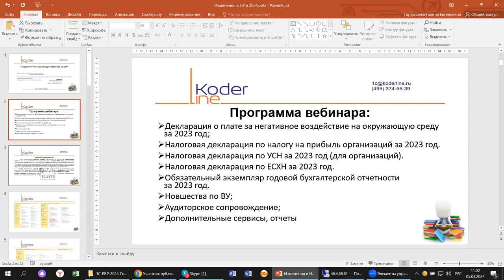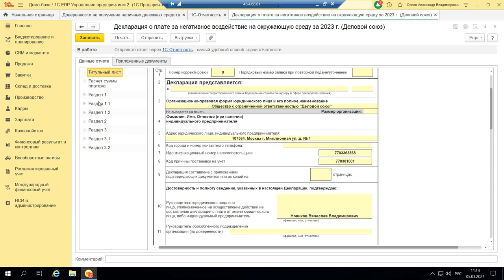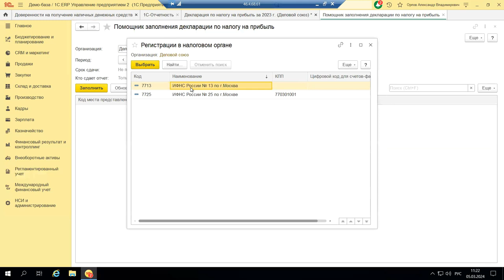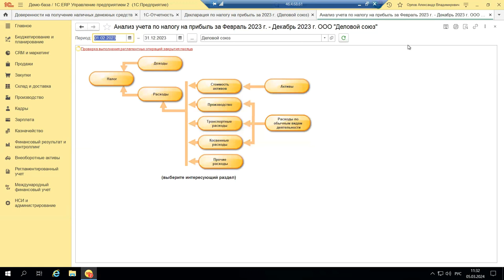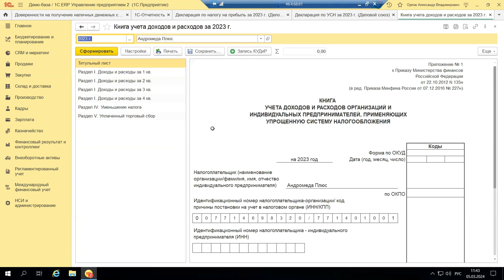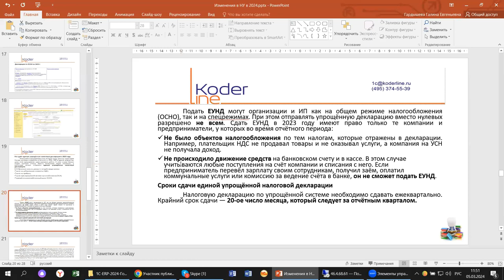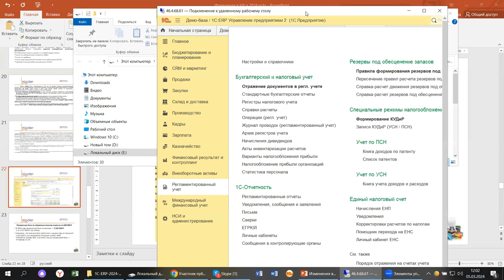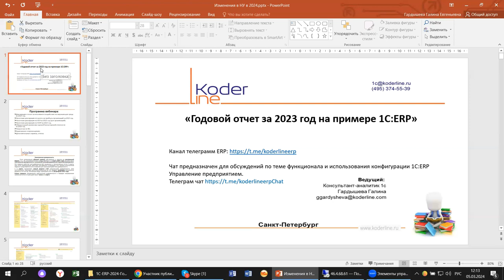Вебинар «Годовой отчет за 2023 на примере 1С:ERP»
Компания «Кодерлайн» провела вебинар «Годовой отчет за 2023 на примере 1С:ERP»

Описание
Приближается время сдачи годовых отчетов за 2023 год. Это самый трудоемкий и сложный период для бухгалтеров. И бухгалтерская, и налоговая отчетность за этот год претерпела много изменений, с которыми мы будем разбираться сегодня на примере 1С:ERP.

Программа
1. Декларация о плате за негативное воздействие на окружающую среду за 2023 год.
2. Налоговая декларация по налогу на прибыль организаций за 2023 год.
3. Налоговая декларация по УСН за 2023 год (для организаций).
4. Налоговая декларация по ЕСХН за 2023 год.
5. Обязательный экземпляр годовой бухгалтерской отчетности за 2023 год.
6. Новшества по ВУ.
7. Аудиторское сопровождение.
8. Дополнительные сервисы, отчеты.